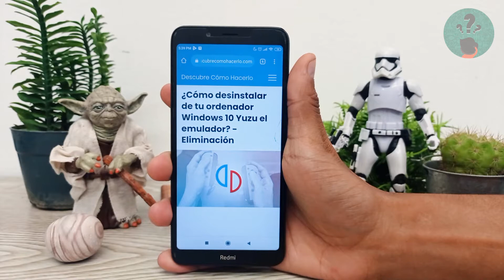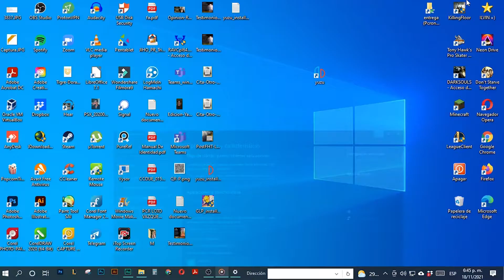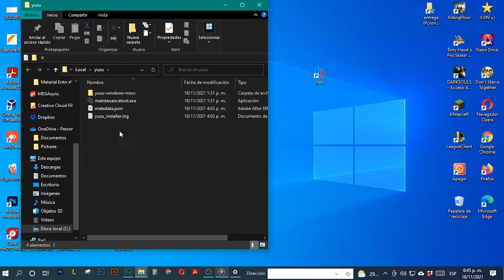¿Cómo Desinstalar de tu Ordenador Windows 10 Yuzu el Emulador? - Eliminación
En este video descubre Cómo Desinstalar de tu Ordenador Windows 10 Yuzu el Emulador. En el Canal Descubre Cómo Hacerlo encontrarás el mejor contenido. ¡No te lo puedes perder!